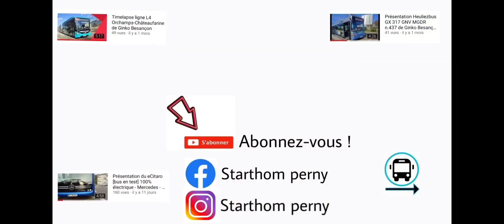Roadmovie bus Iveco urbanway 12 Diesel n.144 sur la ligne L5 complète de Ginko Besançon